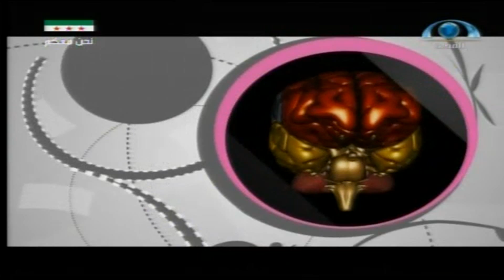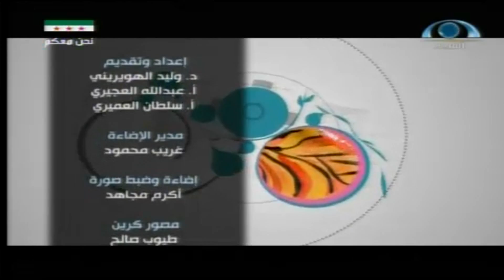برنامج وعي (10) | معركة المصطلحات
برنامج وعي (10) | معركة المصطلحات | شبكة_المجد | قناة المجد العامة
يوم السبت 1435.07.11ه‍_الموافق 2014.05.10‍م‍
إعداد وتقديم:
أ. عبد الله العجيري.. @abosaleh95
د. وليد بن عبد الله الهويريني (الباحث في شئون الفكر والسياسية).. @waleed1418
أ. سلطان بن عبد الرحمن العميري  (المحاضر بقسم العقيدة في جامعة أم القرى).. @s_alomaire
موضوع الحلقة: برنامج وعي (9) | الدولة المدنية
حساب البرنامج على تويتر: @wa3i2014
وسم البرنامج
إخراج: محمد صالح..
إنتاج
شبكة المجد
فرع جدة..